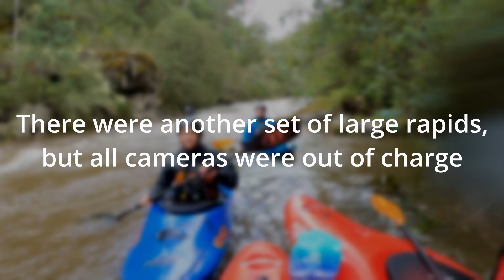Paddling West Kiewa In Flood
An edit for a trip we did way back in February. A big thanks to Dita Pahl and
Tom Elms for their footage of this trip. Make sure to check their channels out at some point.